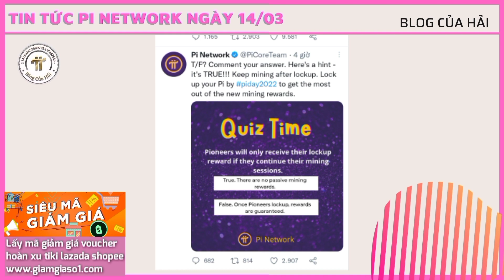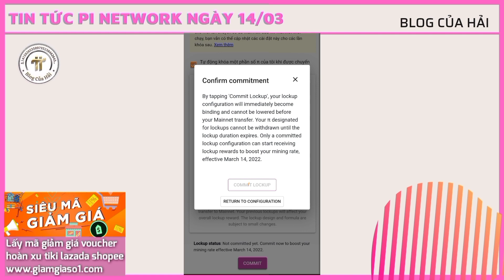Tin Tức Pi Network Mới Nhất Trước Ngày Pi Day l Blog Của Hải